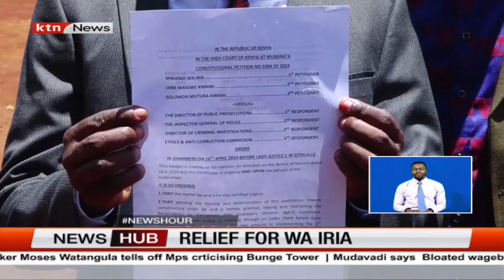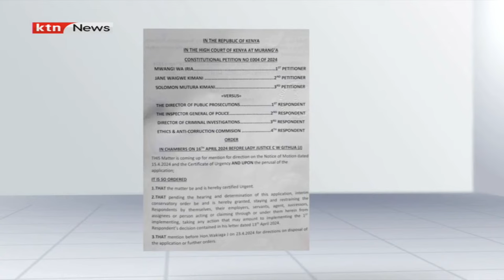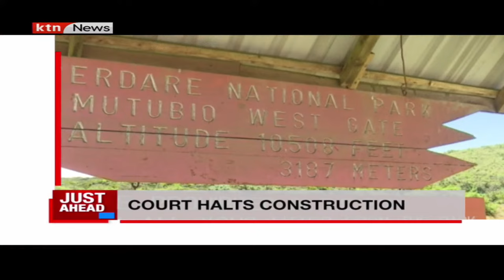Former Murang'a Governor wa Iria secures a conservatory orders from court